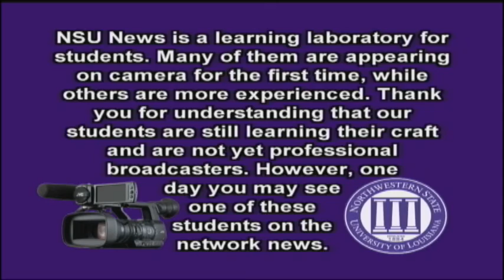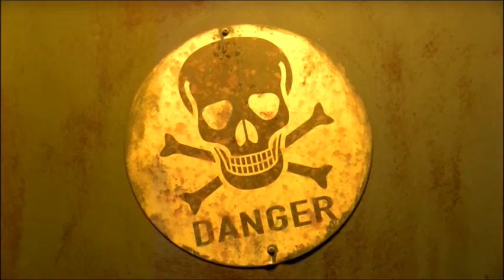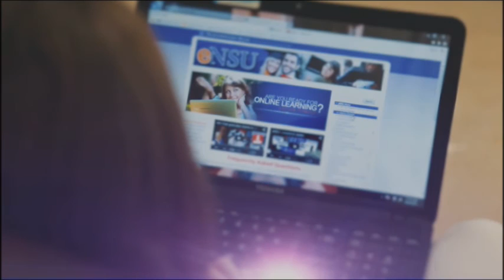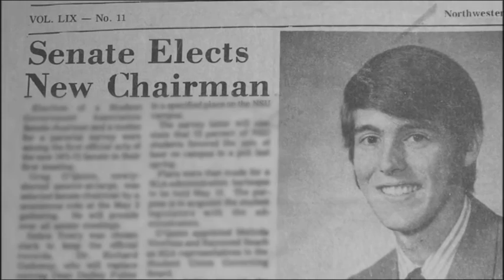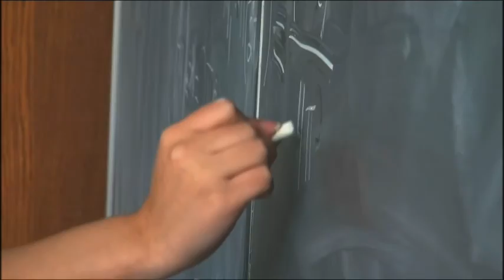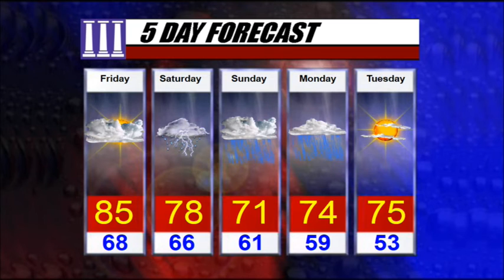NSU News on NSU TV - October 22, 2015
NSU News is a student produced newscast about Northwestern State University of Louisiana and the City of Natchitoches. Students at NSU in COMM 3440 and 4470 help with production and students in COMM 4420 report and edit the packages for the newscast.